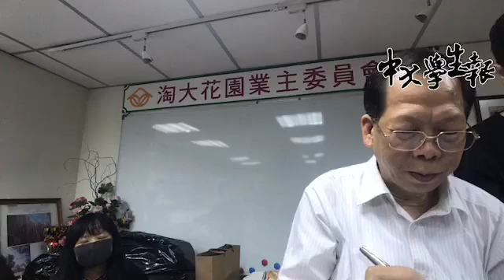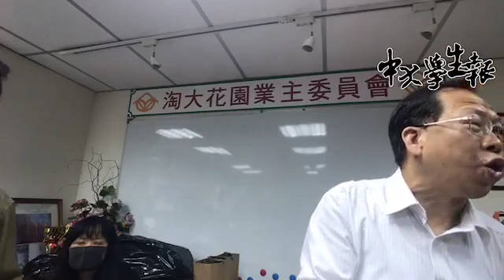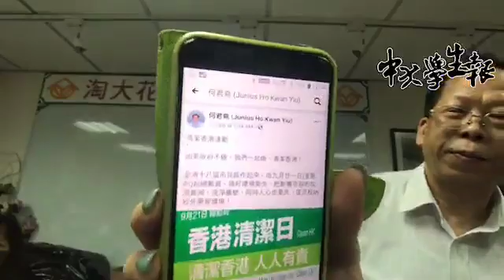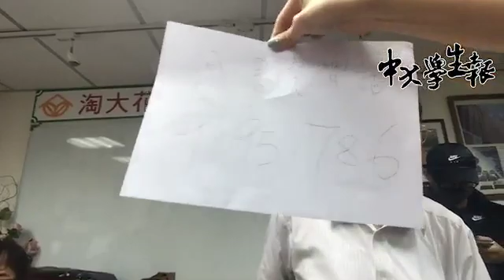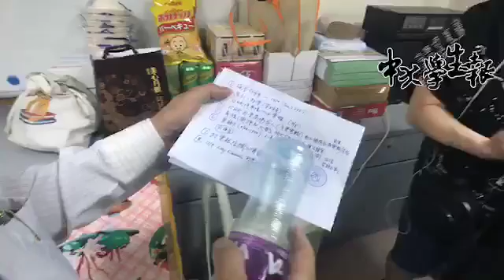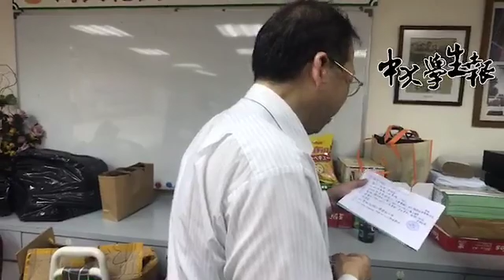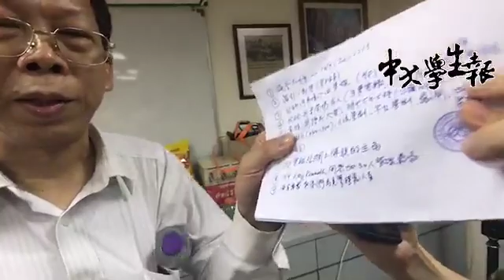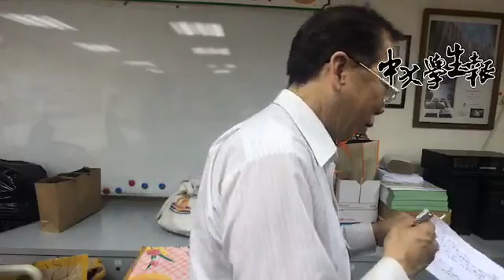916 淘大葉興國議員由內地回港，與居民對話 part2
916 淘大葉興國議員由內地回港，與居民對話 part2